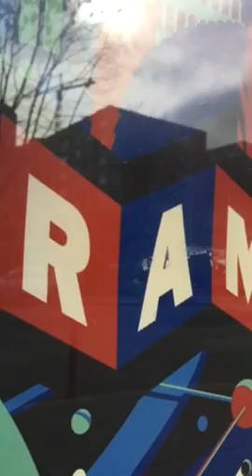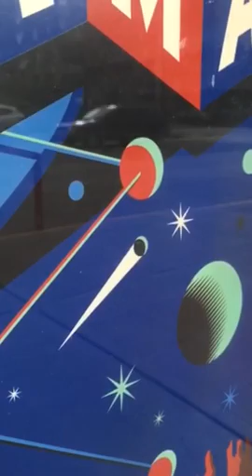Little light lot of heat here secrets bodies lies forever still life fruit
Package in your house right now lady and the tramp be advise change your underwear quickly